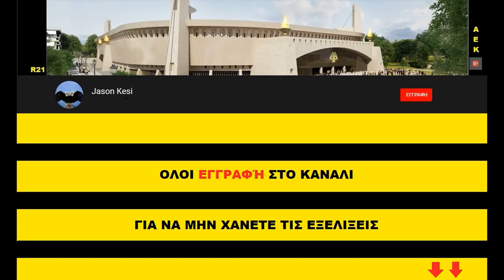Έργα για το γήπεδο της ΑΕΚ 16/11/2018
Φουλ των εργασιών και σημερα στο εργαταξιο στην Ν.Φιλαδελφεια!
( 00:58 ) Νοτιοδυτικα ξεκινησαν τα σιδερωματα στον πυλωνα, ενω στην υπόλοιπη γωνιακη πλακα ειχαμε καλουπώματα σε διάφορα τοιχία του βαθυ υπογείου! ( 02:42 )
( 03:07 ) Βορειοτερα σήμερα σκυροδετηθηκε ο 2ος οροφος!
( 03:57 ) Στο κεντρο της δυτικης πλευρας καλουπώθηκαν οι κερδοφόροι του ανω διαζωματος (στο χαμηλότερο σημειο τους), ενω συνεχίστηκε η τοποθετηση σκαλωσιών και στηριγμάτων για την κατασκευή των δοκαριών!
( 04:56 ) Στην βορειοδυτικη γωνια συνεχίστηκαν τα καλουπώματα και σιδερώματα για την κατασκευη του 3ου οροφου και του ανω διαζωματος, ενω καλουπωθηκε και ο πυλωνας και αυριο θα σκυροδετηθει!
( 08:25 ) Νοτια και νοτιοανατολικα χτες το απογευμα τοποθετηθηκαν ολες οι σωληνες αντιστηριξης ενω σημερα ξεκινησαν καποια σκαψιματα για την ραμπα προς τον πυλωνα! Επισης σκυροδετηθηκαν καποια τοιχία του υπογειου!
( 11:19 ) Στο κεντρο της ανατολικης πλευρας σημερα σκυροδετηθηκε καποια δοκαρια στο ανω διαζωμα οπως μας έδειξε και η ΠΑΕ!
( 12:04 ) Τελος στην βορειοανατολικη γωνια, συνεχίστηκαν τα σιδερωματα στον πυλωνα καθως επισης και στις κολωνες και τοιχια του 2ου οροφου! Επίσης ειχαμε και καποια καλουπωματα σε μερικες κολωνες!

Αδελφια η ομαδα δέχεται επιθεση και άνιση μαχη, το μονο που πρεπει να κανουμε και να μην τους αφήσουμε να περασει το δικο τους ειναι η ενότητα!!! Ολη στήριξη στην ομαδα και ψυχραιμία!